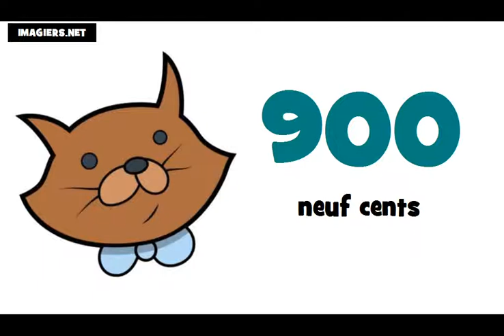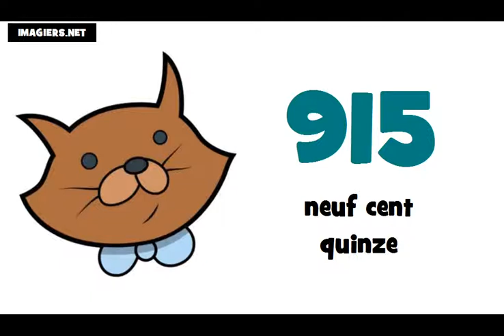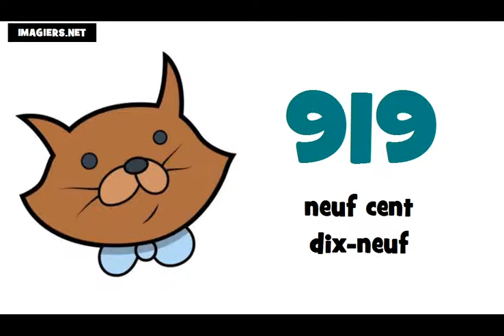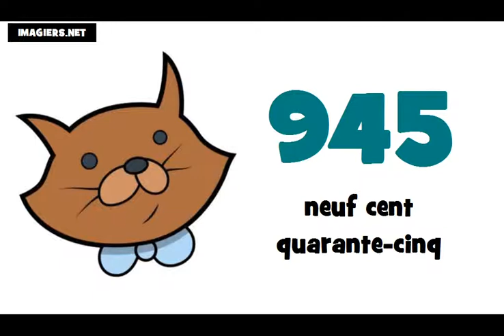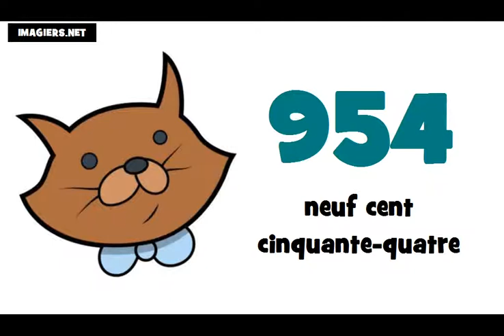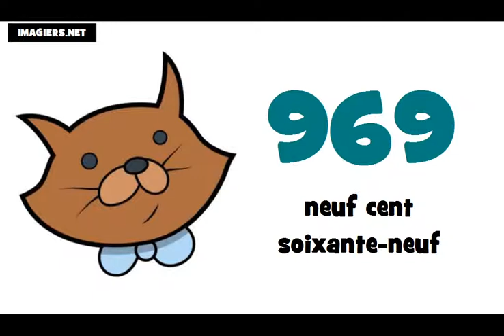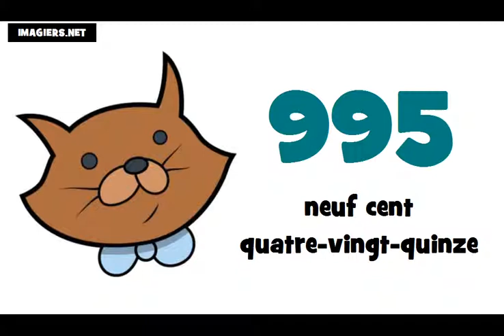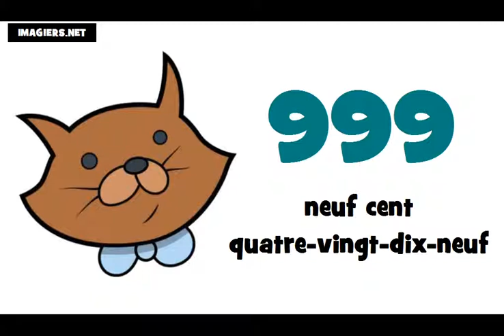J'apprends le français # Les nombres = de 900 à 1000